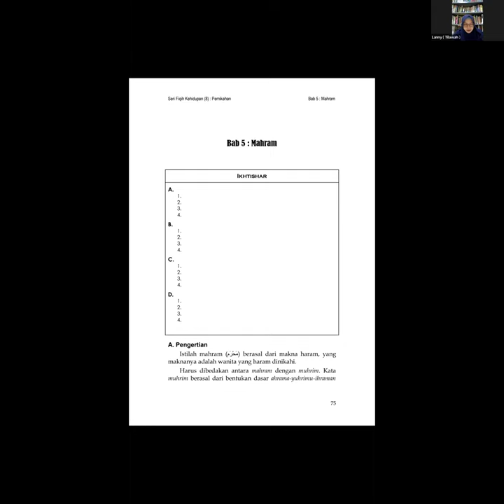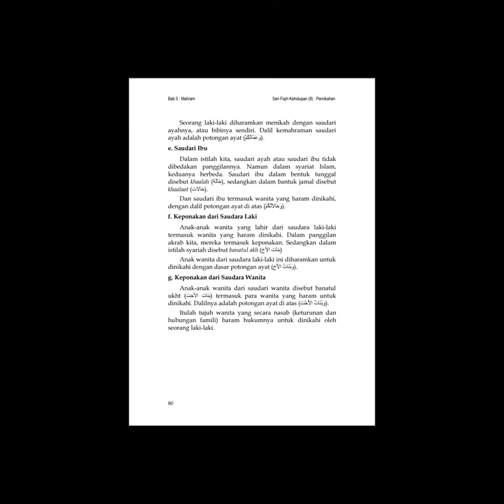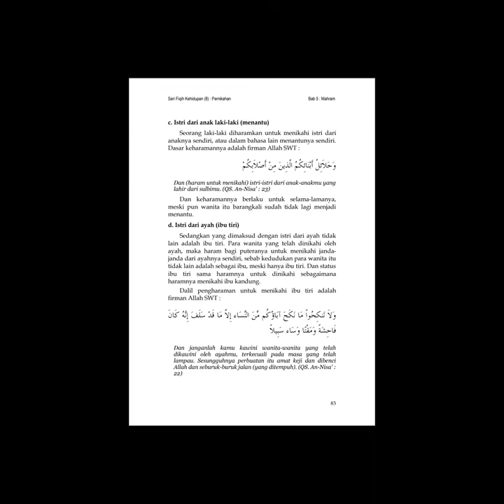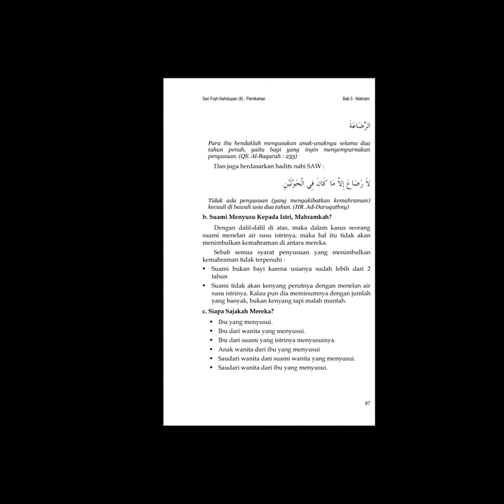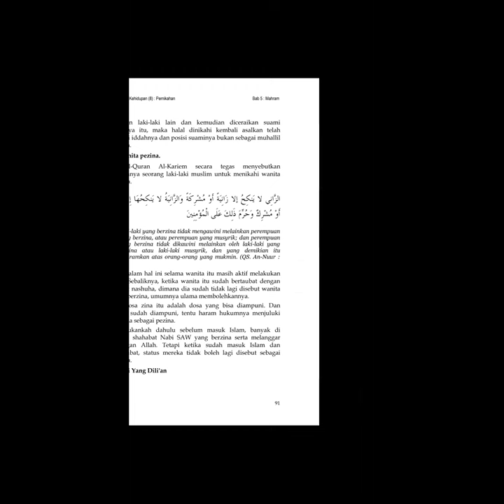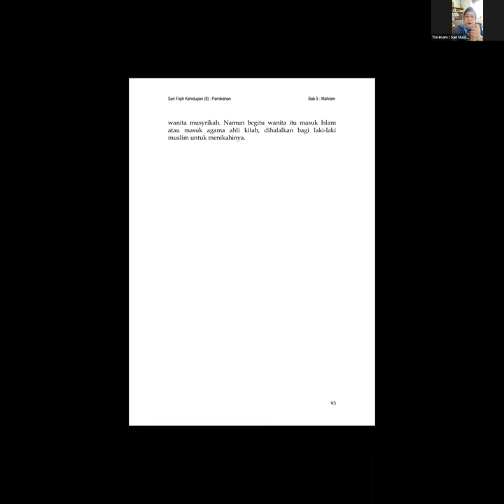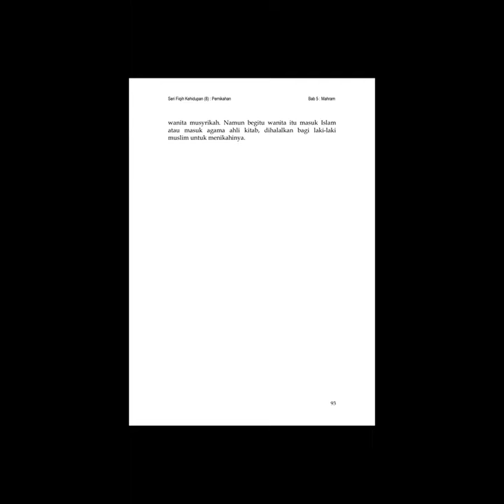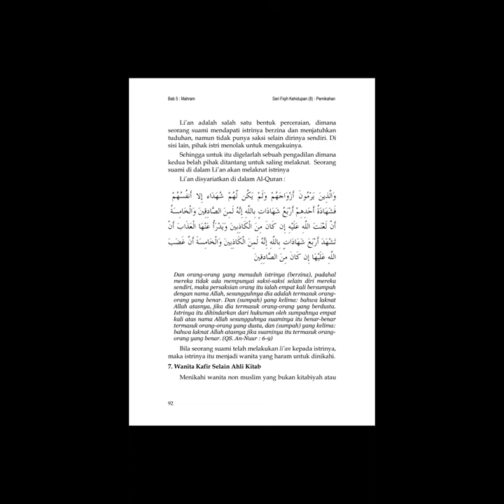Fiqh Munakahat : Bab 5 Mahram bersama Ustadzah Enok Muthia, Lc., M.Pd.I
Kelas Kuliah FIQH (Kelas Private)